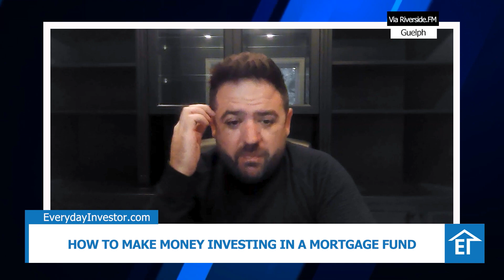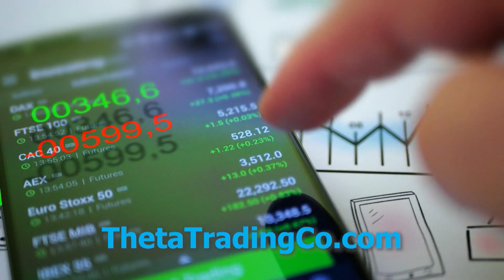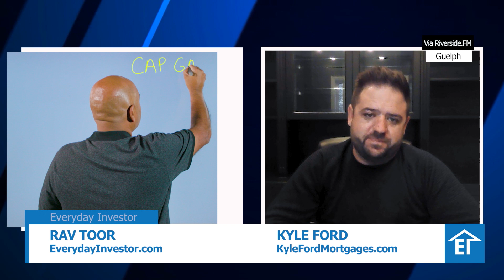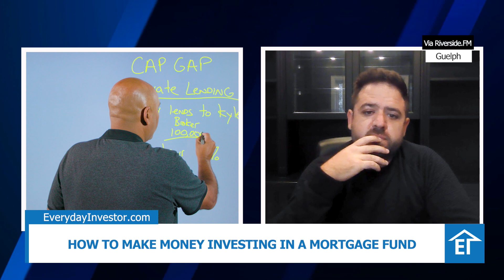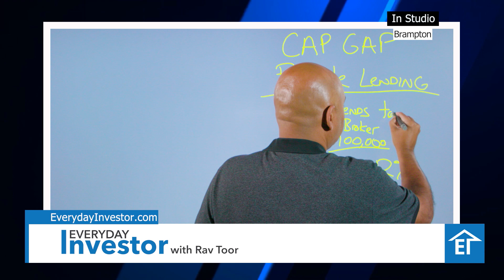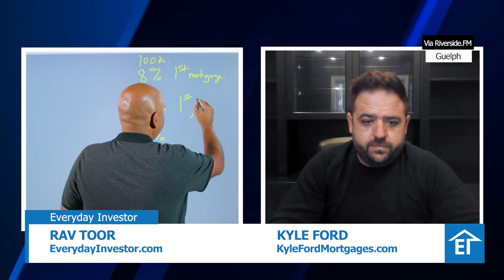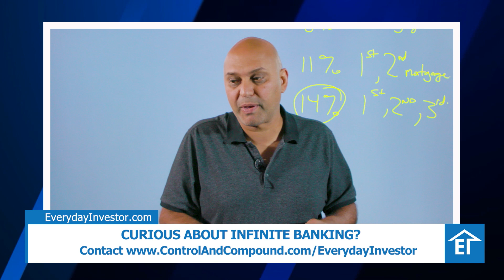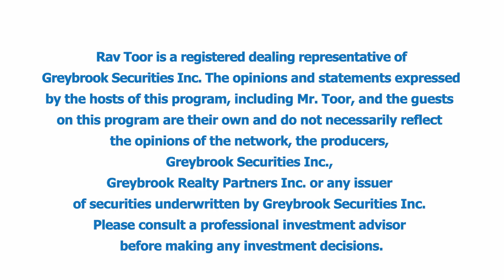How to Make Money Investing in a Mortgage Fund with Kyle Ford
Welcome to another insightful episode of The Everyday Investor Show! In this episode, our host, Ray Toor, welcomes a special guest with a wealth of knowledge in the world of real estate and finance - Kyle Ford. Join us as we dive deep into the world of passive investment in mortgage funds.

Kyle Ford, a seasoned expert in the field, shares his valuable insights and experiences in the passive investment of mortgage funds. Whether you're a seasoned investor or someone just starting to explore the world of real estate investments, you won't want to miss this informative conversation.

In this episode, you can expect to learn:

🏡 What passive investment in mortgage funds entails.
💼 The benefits and potential risks of this investment strategy.
📈 How to assess the potential returns and long-term growth.
💡 Tips and tricks from Kyle's extensive experience in the industry.

So, if you're interested in building wealth through real estate investments, understanding the dynamics of mortgage funds, or simply looking for expert advice on passive investment strategies, this episode is a must-watch.

Join us for this enriching discussion, and let's make your money work for you!